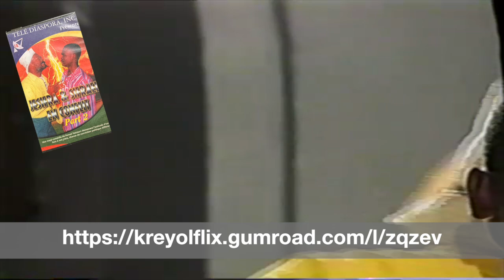Jesifra & Sifrael En Conflit - Part # 2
Une tragi-comedie de Fernel Valcourt dénoncant l'attitude d'un fils face a son pere, chacun de conviction politique different